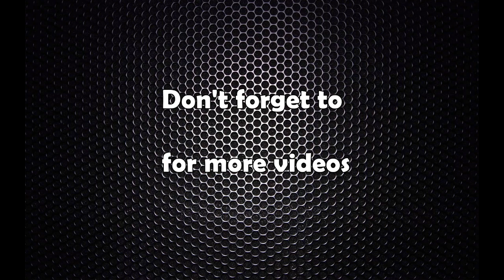नेकपाको झन्डा, भारतीय नंबरप्लेट, सिंहदरबारको गेटछेउ अनधिकृत पार्किङ